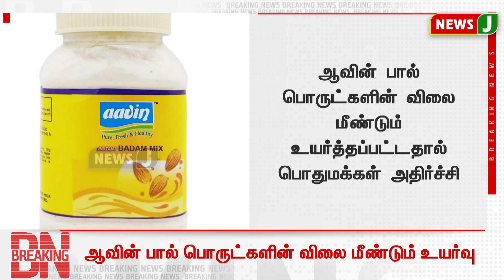BREAKINGNEWS || ஆவின் பால் பொருட்களின் விலை மீண்டும் உயர்வு | NewsJ